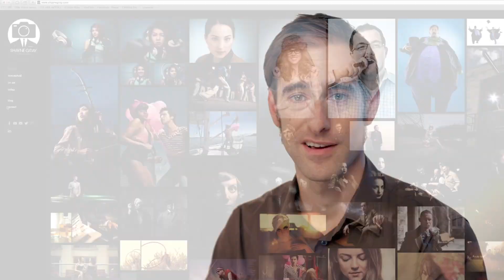What's a "Shayne Gray?"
Shayne Gray - Toronto Photographer

Commercial portrait photographer capturing creative people: musicians, bands, artists, performers as well as creative businesses and entrepreneurs.

to get in touch and schedule a time to meet so I can learn a little more about you as well.